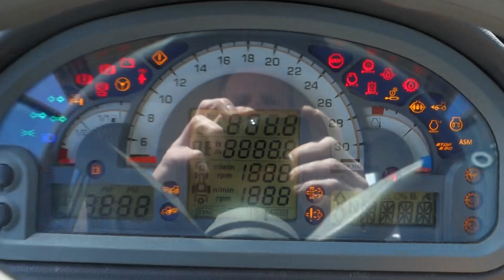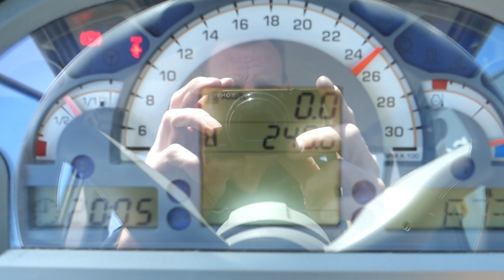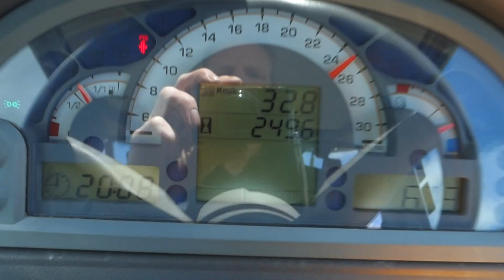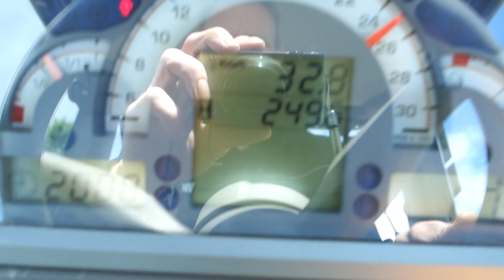Deutz Agrokid 3050 4wd / 00249 Draaiuren / Full Options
Deutz Agrokid
3050 4wd
00249 Draaiuren
50 Pk
Fronthef
Frontaftakas
Fabriekscabine
Airco

Websitelink;